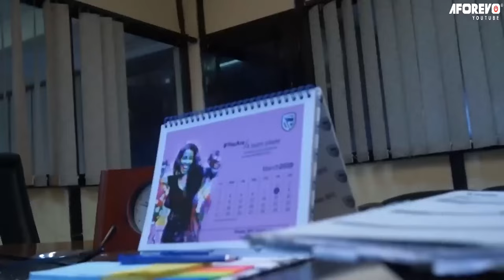Couronne Époussetée 1(Une Réalité Douloureuse ) - Films Nollywood En Francais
Un film nigérian en français Avec: Yul Edochie, Ngozi Ezeonu, Jerry Williams

 French Dusted Crown